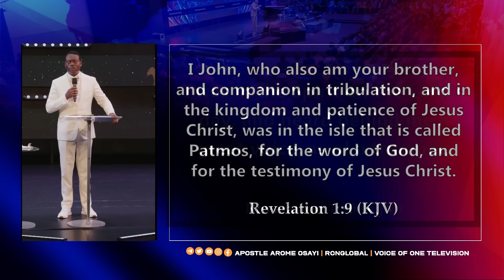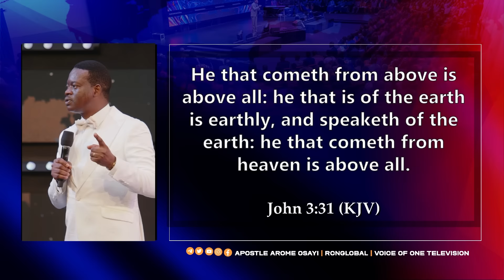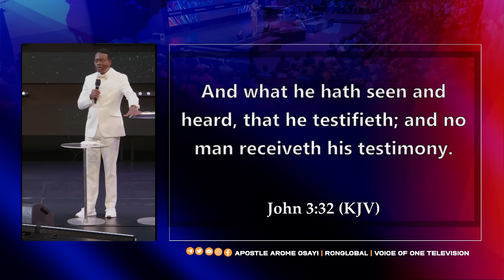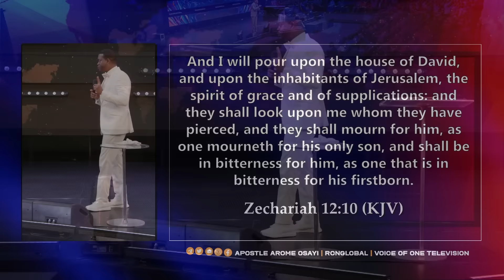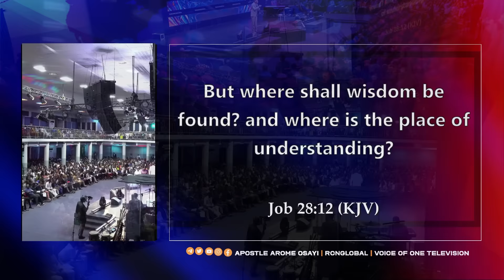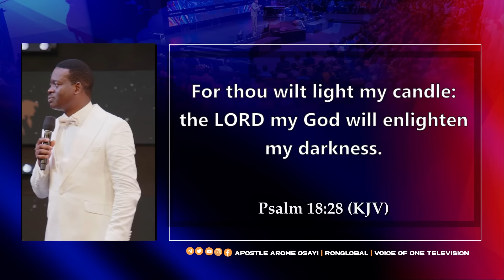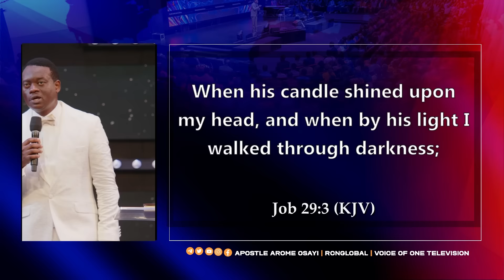The Spirit of Grace and Supplication - Apostle Arome Osayi